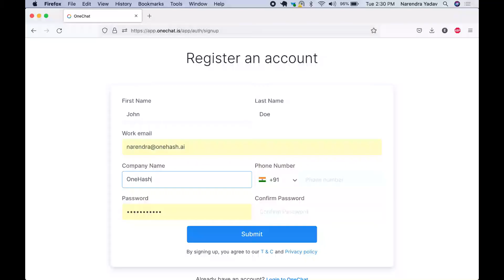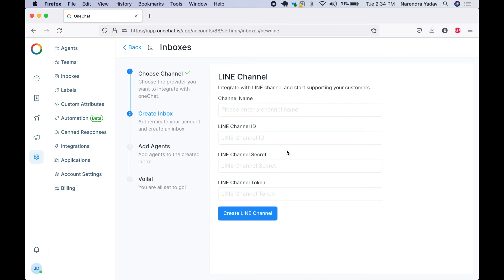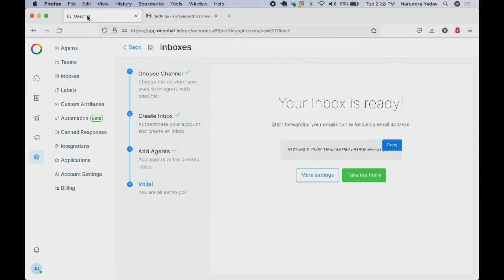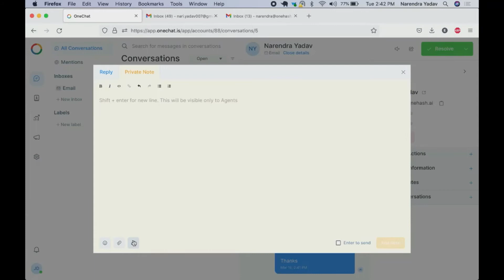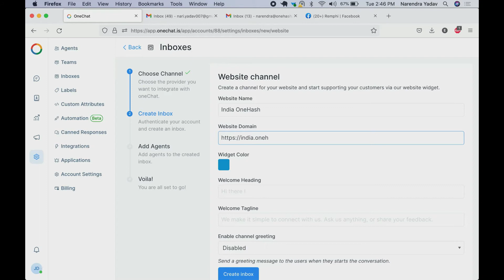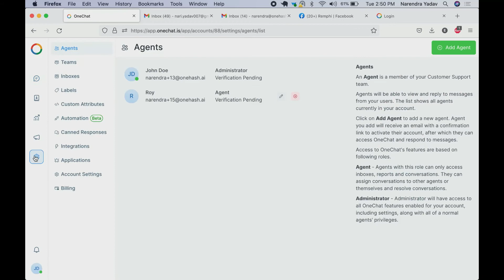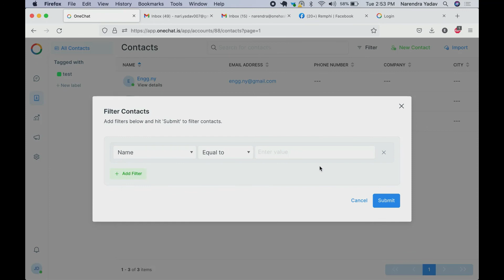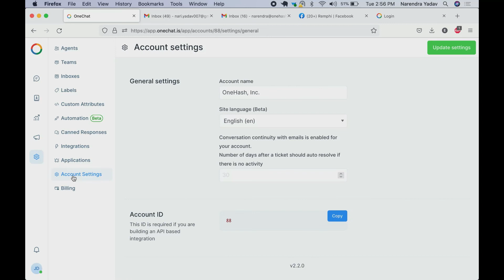OneHash Chat Tutorial Video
OneHash Chat is all-in-one customer assistance tool that can help you manage all of your interactions so you can delight your clients with your communications skills and instantly transform your services.

Check out this tutorial  video to know more.